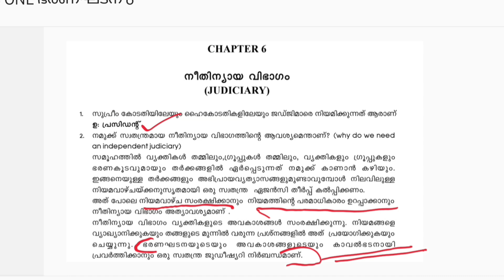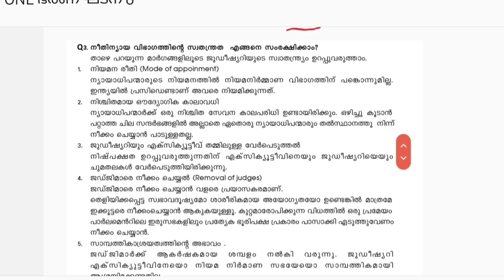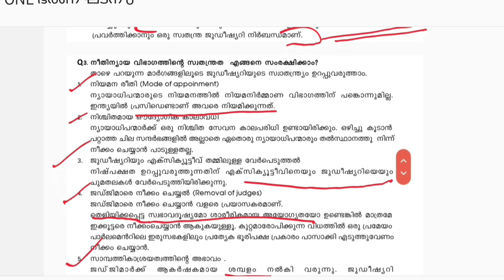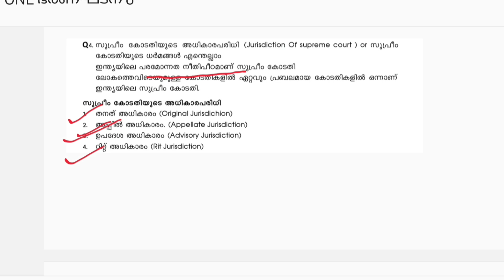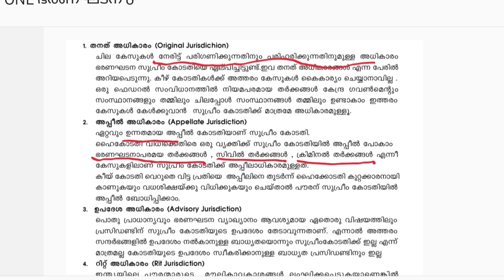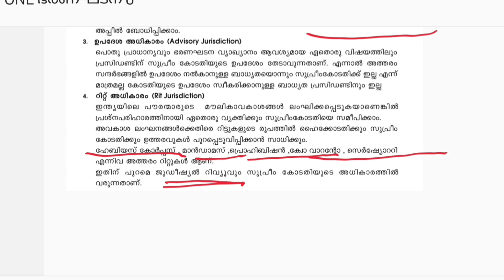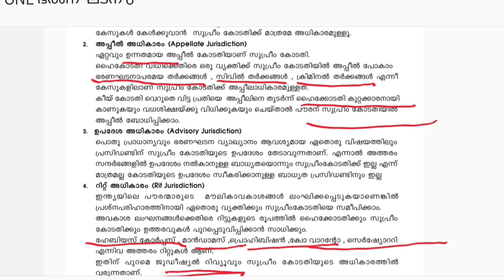Degree Level Prelims|Degree Level Prelims Indian Constitution +1 Based Class|NCERT Class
Degree level prelims ncert based class
Indian constitution

MATHS TRICKS

ENGLISH TIPS

LDC MAINS

LGS MAINS

MOTIVATION